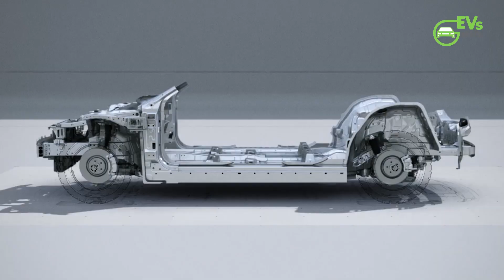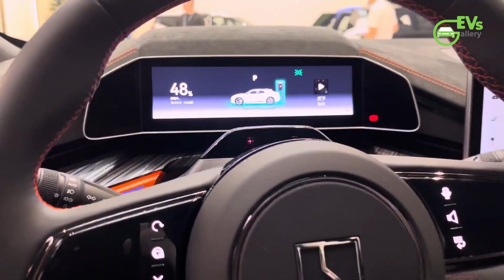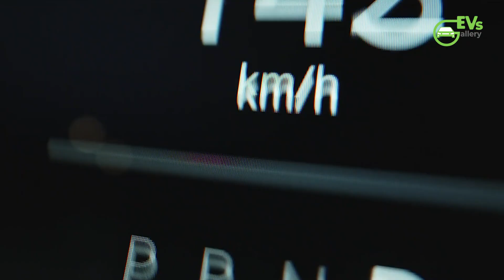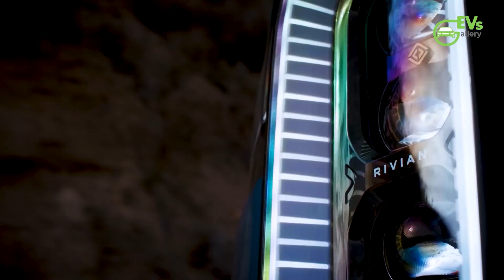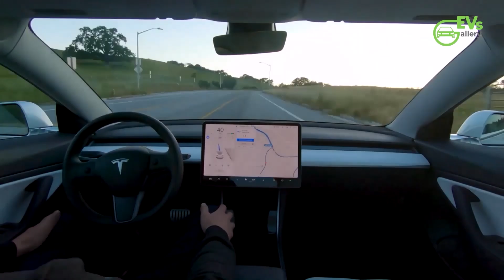Introducing Zeekr 001: Next-Level Technology